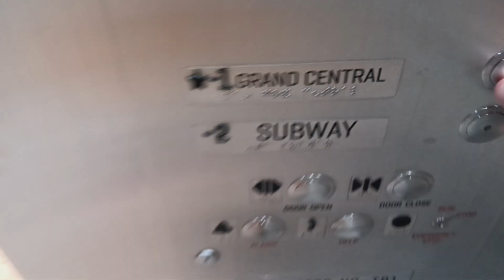Schindler hydraulic lower Vanderbilt elevator at Grand Central Terminal (Manhattan, NY)